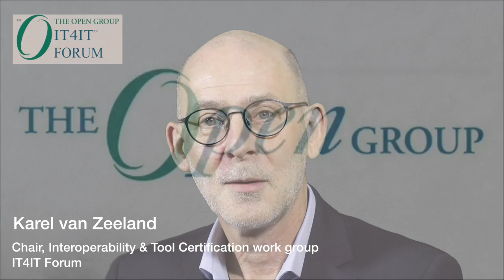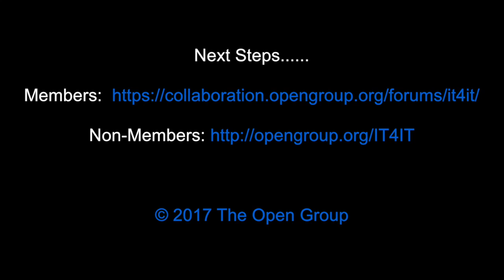Interoperability & Tool Certification Work Group - IT4IT™ Forum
Karel van Zeeland
Interoperability & Tool Certification Work Group
IT4IT™ Forum